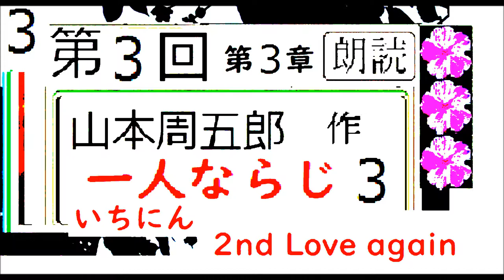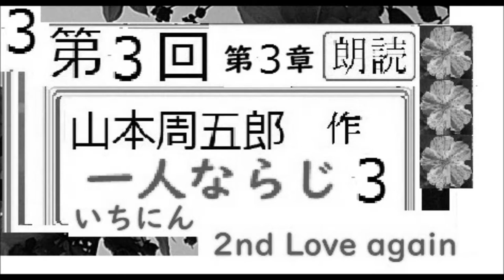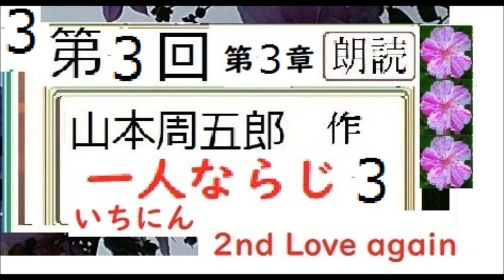朗読3,,「一人ならじ,3,」,作,山本周五郎,※【解説,朗読,】,by,イサナ,朗読館,※新企画「2nd love again」 (好き過ぎてもう一度）※廻り回ってテイク２，二度目の新録音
「秋の駕籠,」初回録音版は、

どちらのバージョンも同じ、イサナ=イグ３
が、朗読しています。数年の間隔があります。

総集,「秋の駕籠,1~5,完,」,作,山本周五郎,※【解説,朗読,】,by,イサナ,朗読館,※新企画「2nd love again」  (好き過ぎてもう一度）※廻り回ってテイク２，二度目の新録音

「2nd　love　again」  (好き過ぎて、もう一度）

既に全著作の8～9割まで、読破して
あと残り僅かのところですが、
こんな時だから、「もう一度」
かつては、夢中で目一杯だったころとは
違う「再会」再チャレンジを試みる企画です。
「…二度めなら、少しは上手に、
・・・メッセージ、届けたい・・・・」
そんな思いで、もう一度

☆,山本周五郎,赤ひげ診療譚,より,,※旧アナログ時代に自宅録音したものを、最新技術で音質改善していただいた改良編集版。

サブチャンネルでも、山本周五郎、吉川英治

朗読２,「寛永侠豪伝,　※この作者に珍しい唯一？の相撲,力士もの。タイトルからして、講談「寛政力士伝,」オマージュ